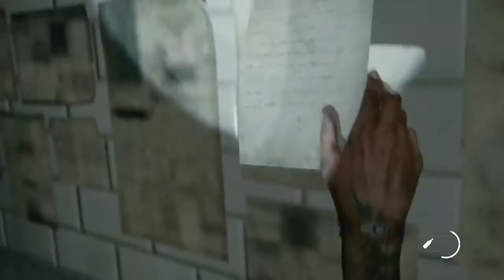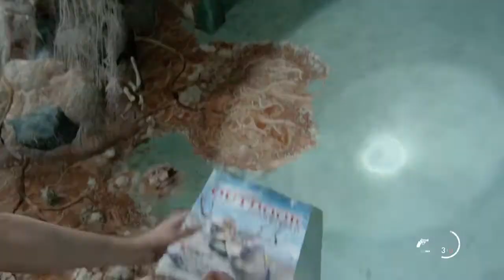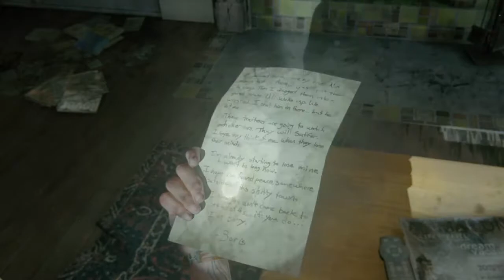The Last of Us™ Part II prat13